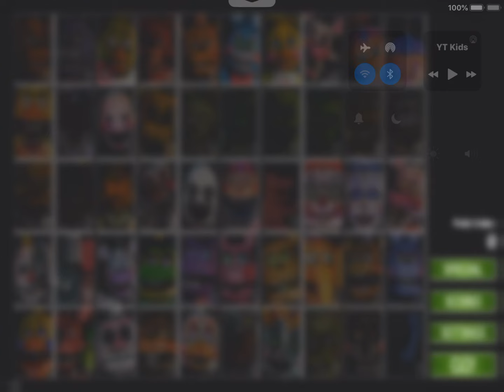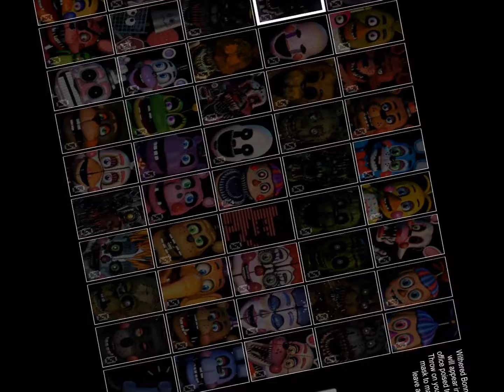Gaming with Eric